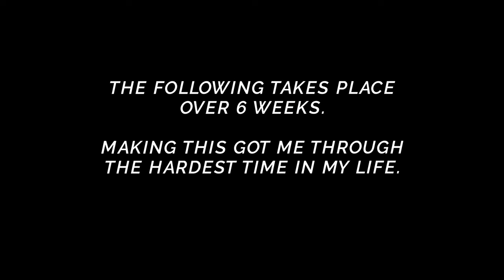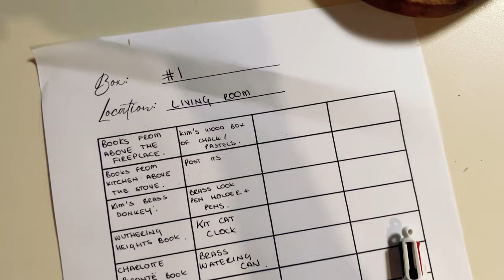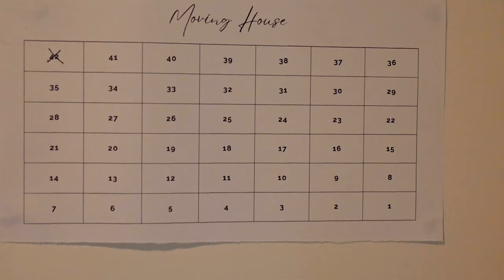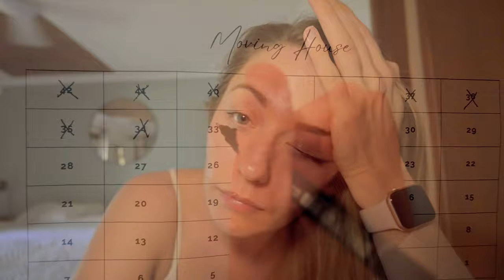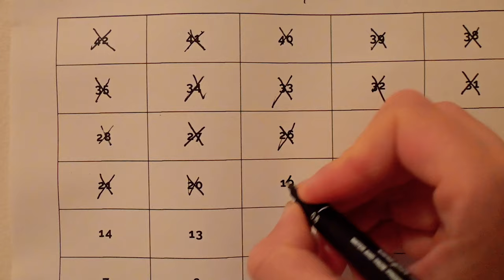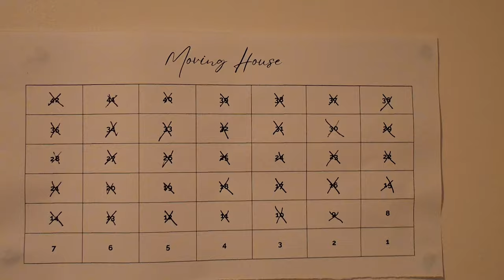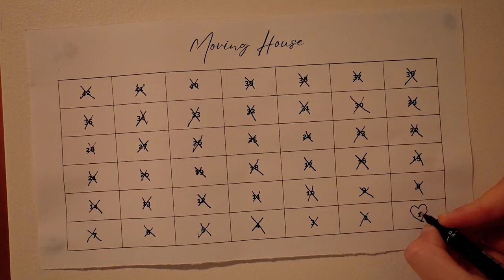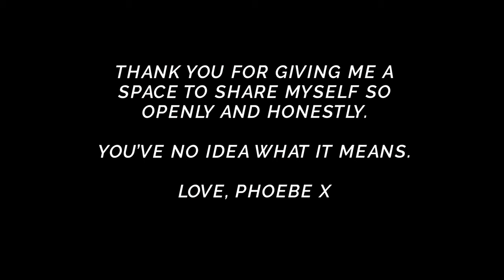we broke up and I’m moving away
Making this got me through the worst weeks of my life. Thank you for giving me the space to share myself so openly and honestly. It saved me.

I recommend...

My favourite travel resources...